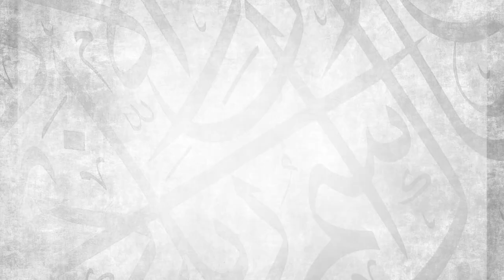The Conscious Vessel || Ustadh Muhammad Tim Humble || AMAU